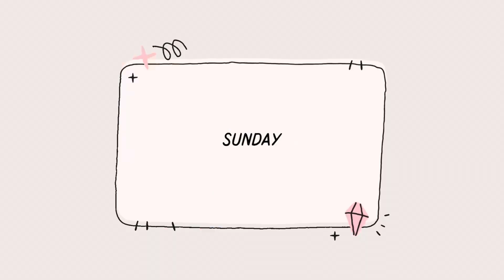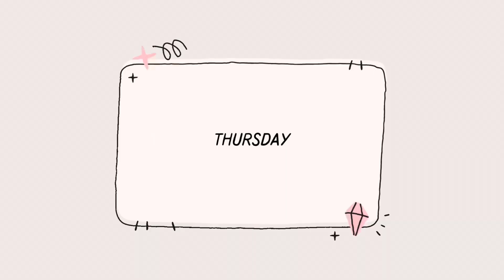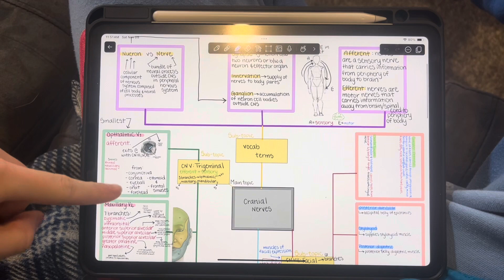Dental Hygiene School | Thanksgiving Break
Hey all, dang I slacked this week. With filming for you all as well as studying 😅 let’s see how that affects me for these upcoming exams. Oof

I hope you all had a wonderful Thanksgiving!
Talk next week! Can y’all believe I only have two weeks left in this semester?!

xoxo
Liz Podnosova